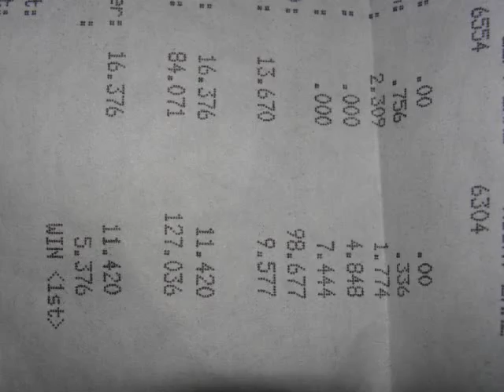TEAM ENIGMA AT THE TRACK boosting from 14 psi to 18psi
nissan 300zx TT